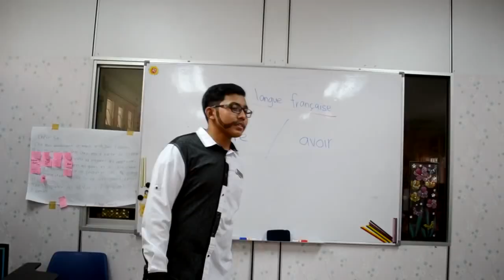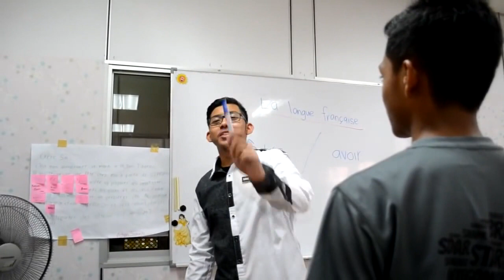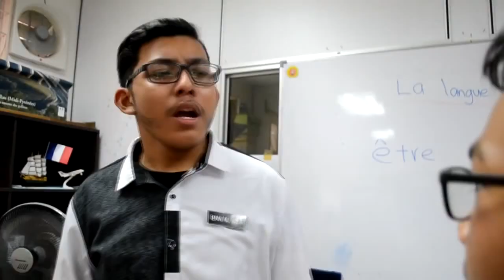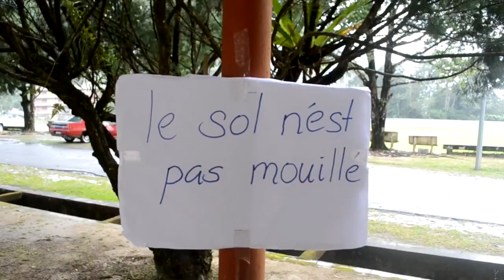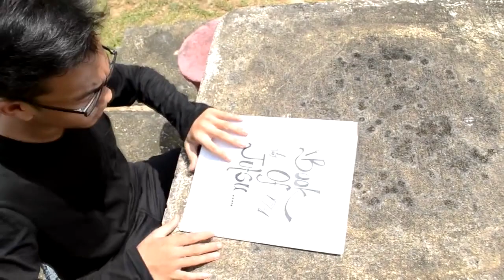Agent of Nothingness (2017 Garuda's Short Film)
2017 SERATAS INTERNATIONAL LANGUAGE WEEK SHORT FILM COMPETITION

A 2017 GARUDA HOUSE's presentation
Short Film Title: Agent of Nothingness
Date of Production: Nov 16, 2017